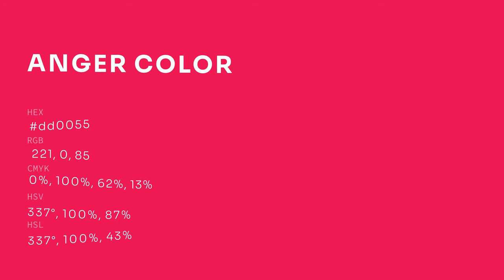Anger color dd0055 hex color - Red color - Cool color dd0055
What color is Anger ? dd0055 hex color - Red color - Cool color dd0055

Hex dd0055 Color Code is also known as Anger color.